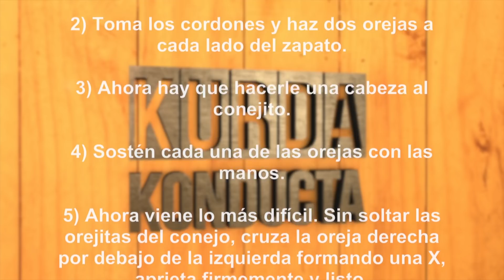Kurda Konducta: ¡LATRABA ES GRANDE!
Es blanca… su alma.
Se la pasa lavando… la imagen del proceso.
Es una nota… su carisma.

¡Es Rafael Latraba y es un éxtasis tenerlo como invitado en Kurda Konducta!

Hagan el favor y aprovechen lo más bonito que tiene Kurda Konducta: libertad de expresión. ¡Bienvenidos todos sus comentarios!